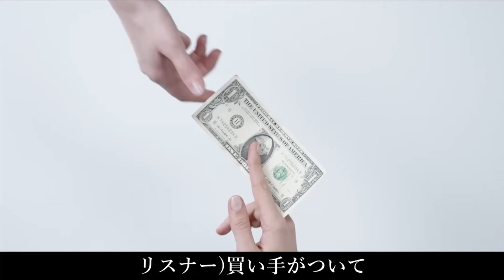【ヒトラー】愛する人を目の前で燃やされて・・、画家を目指したヒトラーが何故独裁者に？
Twitterで告知もしています